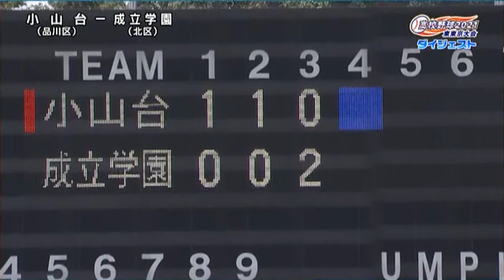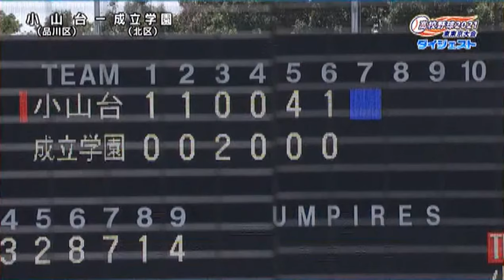★都立小山台 x 成立学園 2021夏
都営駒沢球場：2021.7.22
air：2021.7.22